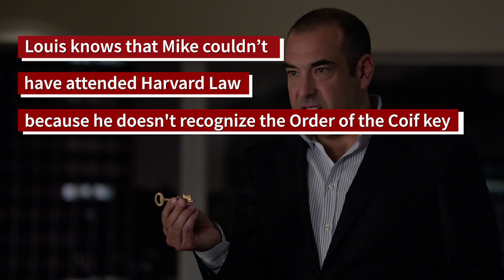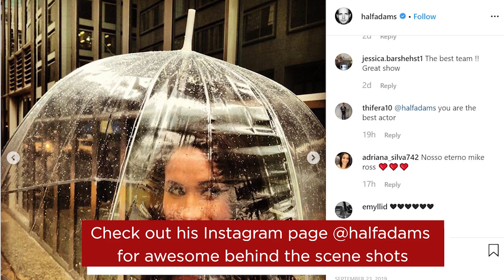Secrets of SUITS which will leave you awed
Suits is one of the most popular drama on TV ever. If you are a die-hard Suitor, check out this video to know 11 best kept secrets about the show.

Thank you for visiting Awesome Trivia. We love doing research on our favorite TV Shows and movies, to bring you fun collection of fun trivia and memorable scenes.